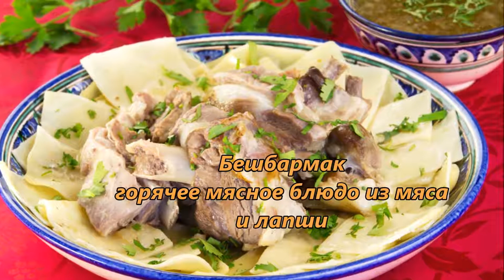Чем заняться в Казани,что попробовать?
Казань — это современный город с тысячелетней историей. Здесь есть что посмотреть, сфотографировать и где чудесно провести время. Казань — город удивительных контрастов, поэтому здесь за очень небольшой срок можно познакомиться с традициями ислама и христианства, поностальгировать по советскому прошлому, увидеть шедевр индустрии развлечений XXI века и погулять по бережно сохранённому старинному татарскому кварталу. Идеальное время посещения третьей столицы России — весна-лето, когда стоит чудесная погода и можно застать какое-нибудь масштабное мероприятие.